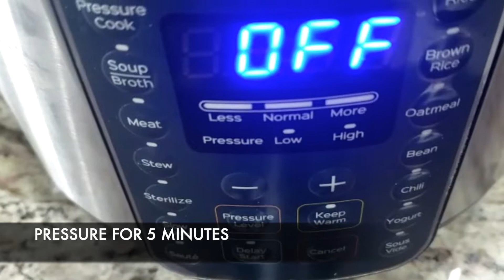Mixed Vegetables INSTANT POT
Must try recipe of how to cook mix vegetables in an instant pot
so quick and so yummy recipe. Cook in 5 minutes.